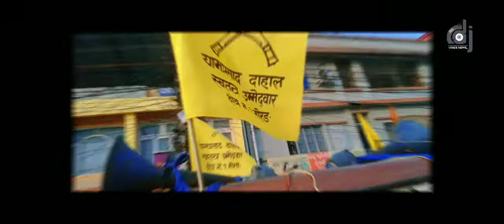उर्लाबारीमा एक्लै भोट माग्दै स्वतन्त्र उम्मेद्बार,हाम्रो लाई हैन राम्रो लाई हेरौ। urlabari news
उर्लाबारीमा एक्लै भोट माग्दै स्वतन्त्र उम्मेद्बार,हाम्रो लाई हैन राम्रो लाई हेरौ। urlabari news#urlabari#news